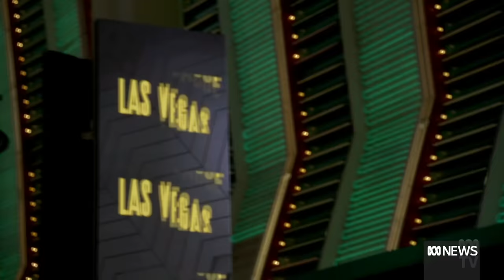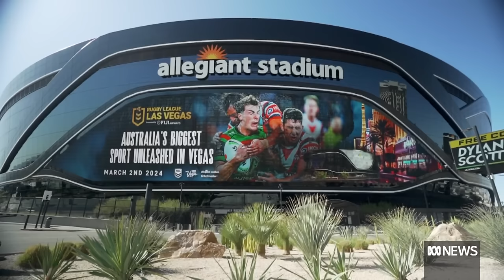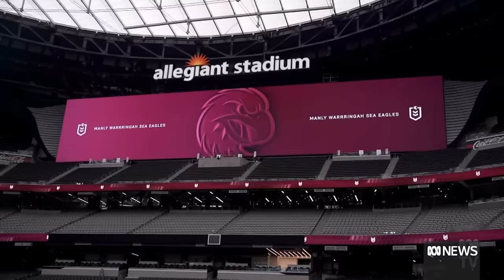NRL in Las Vegas: Rugby league's latest attempt to crack America | ABC News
The NRL, like so many gamblers before it, is thundering into the desert towards the bright lights of Las Vegas with money in the pocket, big plans on the mind and a sense of absolute certainty they'll back nothing but winners.